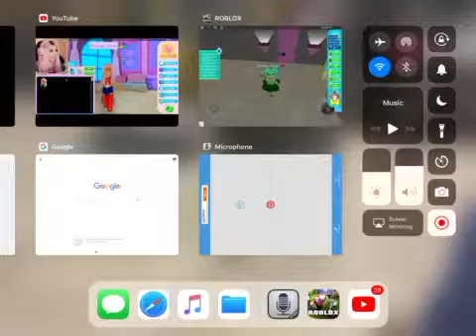Playing the best game ever! Royal high!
If you love roblox and royal high you will love this video soooo much!